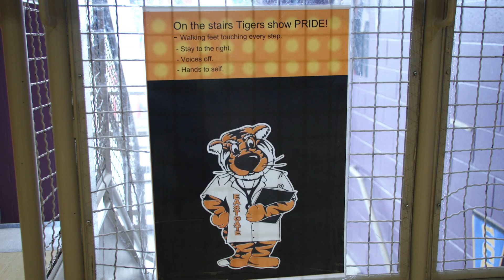Eastgate Elementary School Choice Profile